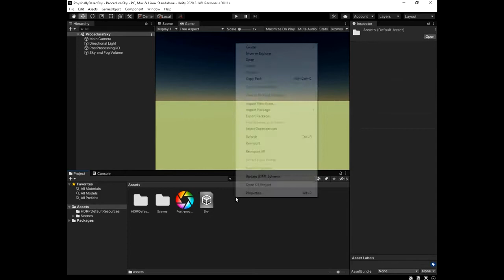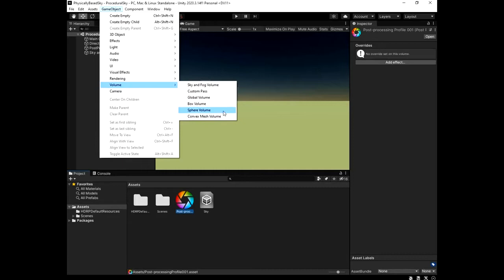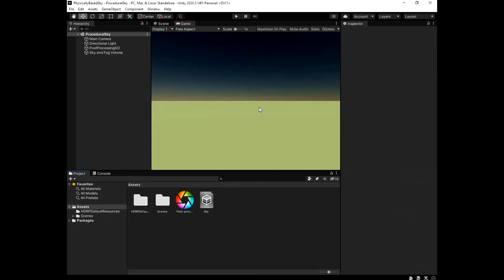Unity3D sky with post-processing and HDRI.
This is a simple tutorial about creating a sky using Unity 3D features like post-processing and HDRI.